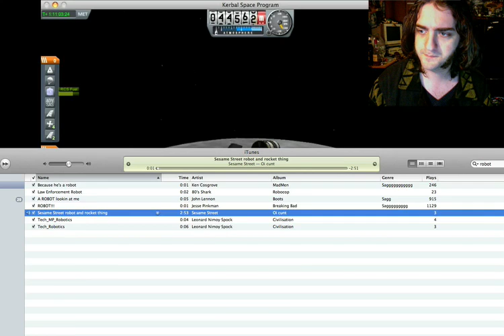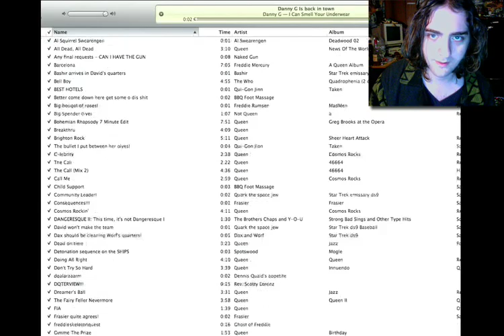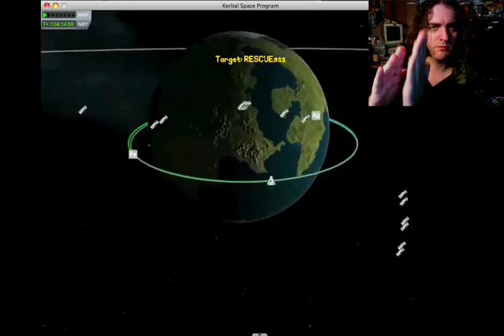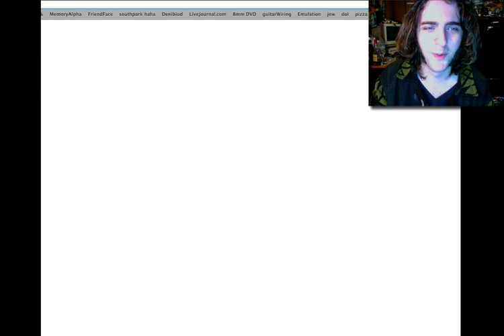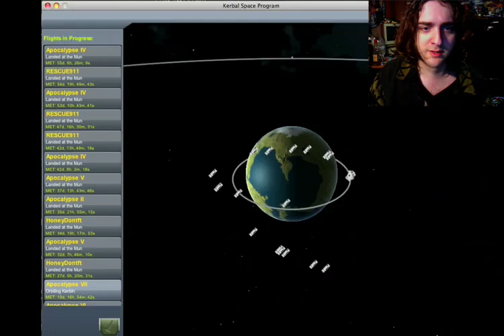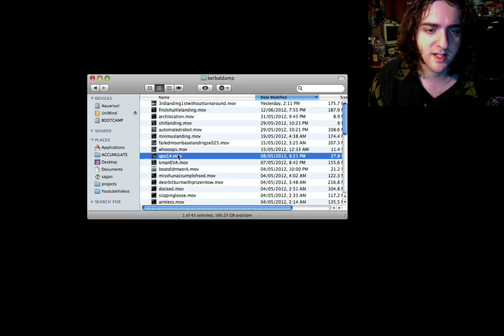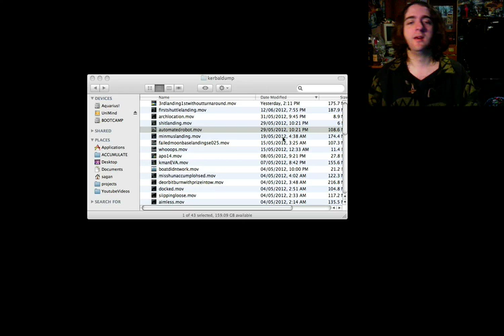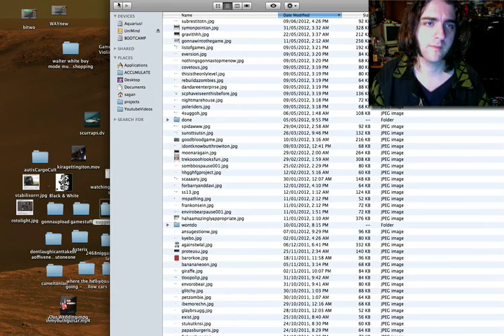Kerbal Masterclass! Mun and Minmus landings, reusable shuttles, rendezvous and rescue!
1:14 is really the only bit you actually have to watch.

Okay, let me make this clear - the title is a joke. Once you've seen how dodgy I am at this game, you'll understand. There are some dudes on Youtube who really rock at it though, you should go watch them.

Anyway, the reason I killed a perfectly good evening by making this video is to get all of this 'to-do list' junk off my computer and out of the way so that I can get onto other games. Believe it or not, I'm helping you guys here!

Usual disclaimer applies: don't complain if you don't want Kerbal because other stuff is coming. Also, nag David. For something. I dunno what. Just REMIND him, it's important. To do a thing.